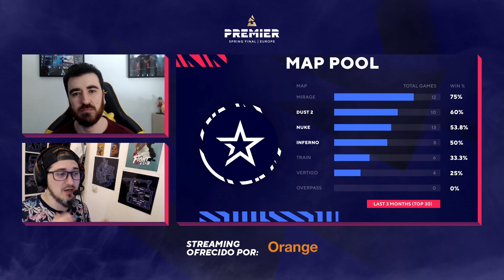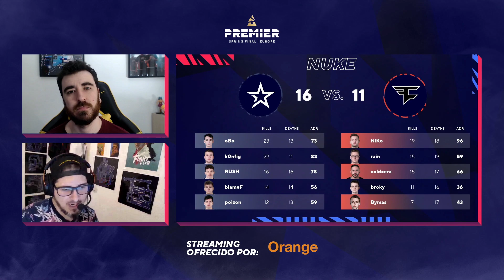COMPLEXITY VS FAZE | MAPA 1 | Semifinal (Winner Bracket) | BLAST Premier Spring Final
BLAST Premier es un circuito global de eventos que ofrece Counter-Strike de nivel élite y entretenimiento de clase mundial para todos. Aquí encontrarás la retransmisión en español de las Blast Pro Series 2020 comentado por los casters y colaboradores de la LVP (Liga de Videojuegos Profesional).